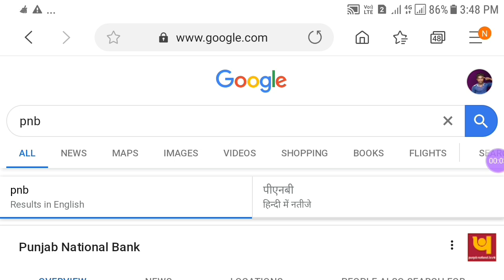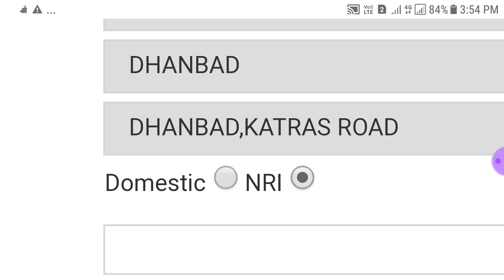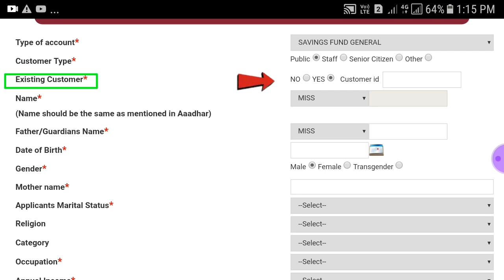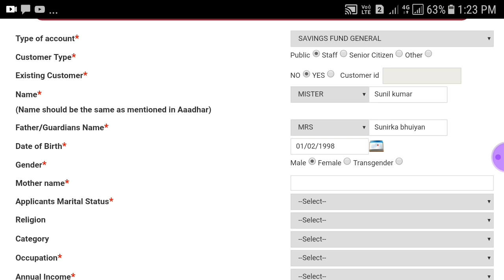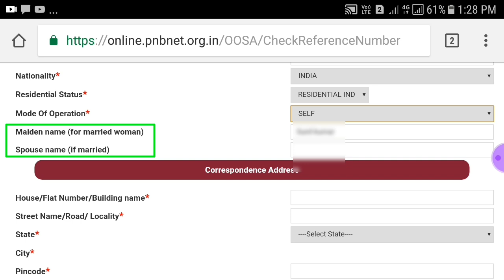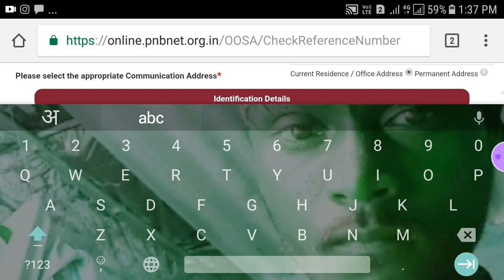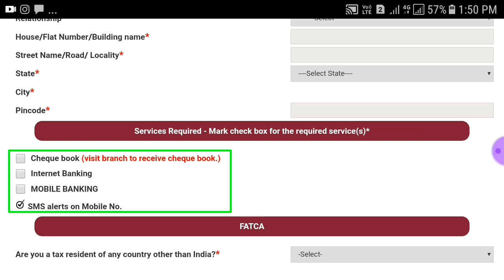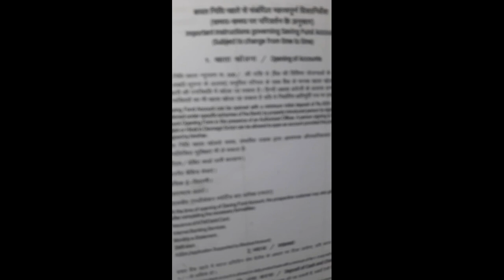Pnb Zero Balance Account Opening online | Punjab National Bank Zero Balance aAccount Opening Online